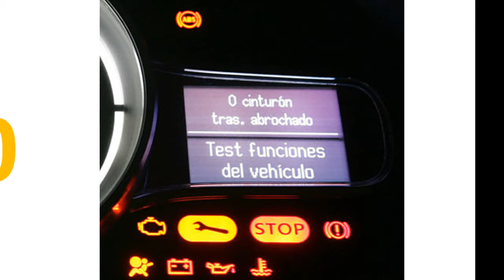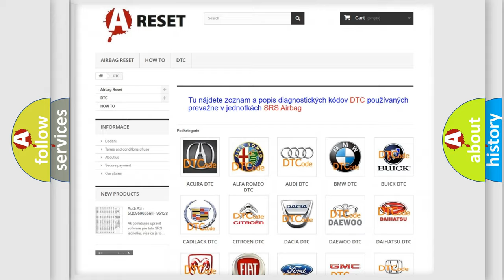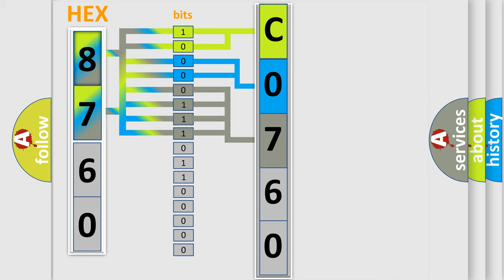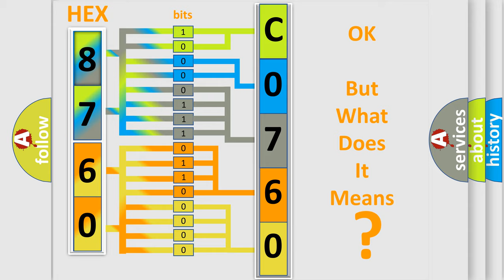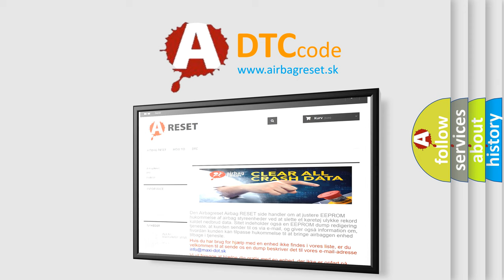DTC GMC C0760-08 Short Explanation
Contents:
0:21 Basic DTC analysis according to OBD2 protocol standard.
1:48 Insight into programming
2:58 A diagnostically understandable description of the Diagnostic Trouble Code
3:05 Basic error definition

Make:
GMC
Code:
C0760 08
Definition:
42 Volt Inverter Temperature High
Description:
Cause:
42 volt circuit temperature is greater than 105°C (221°F).